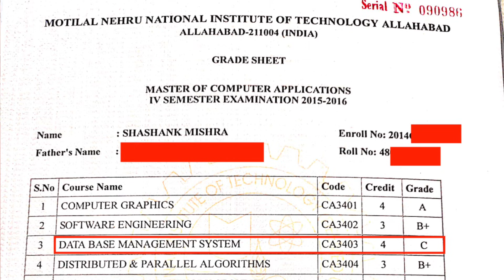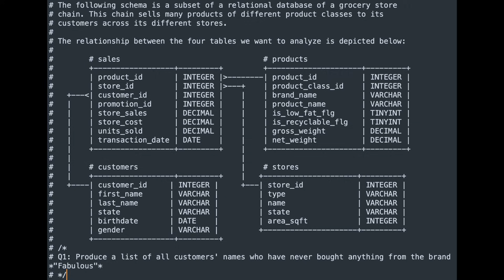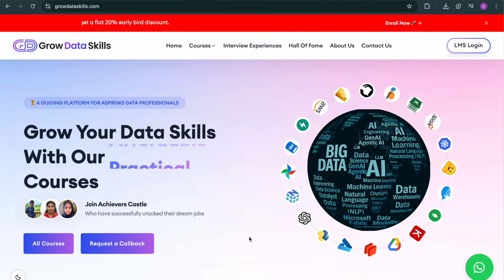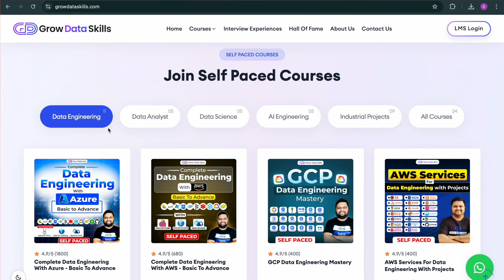SQL Interview Preparation | 5 WEEKS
🚨 Join my first "SQL Mastery - Basic To Advance" BootCAMP ✅  Admissions OPEN

📌 Dedicated Placement Assistance & Doubt Support
😎 2 Cr+ Highest Salary Package So Far

Timestamp:

👉 0:00 -- I got C grade in SQL
👉 1:56 -- Journey Of Mastering SQL
👉 4:04 -- Interview Rejection due to failures in SQL
👉 5:44 -- SQL Mastery BootCAMP Launch